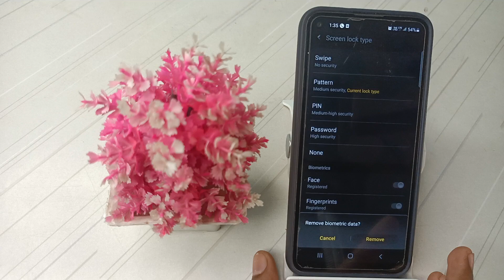how to remove pattern lock in Samsung m11,pattern lock ko kaise remove kare